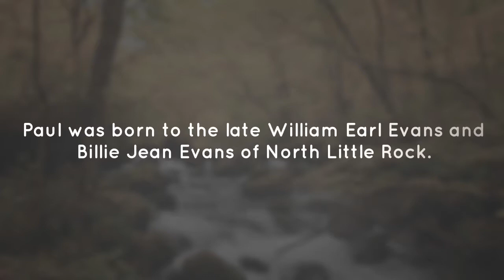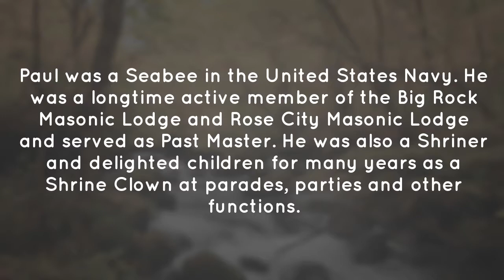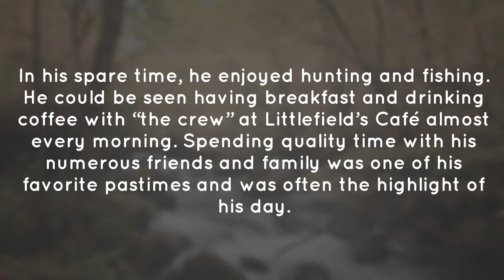Paul Dwayne Evans